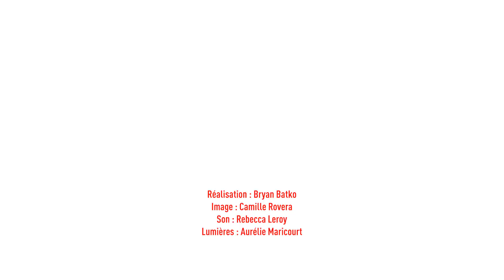Marc Lavoine - Je me sens si seul / Give me love (live) - le Grand Studio RTL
Invité du Grand Studio, Marc Lavoine  interprète " Je me sens si seul / Give me love "